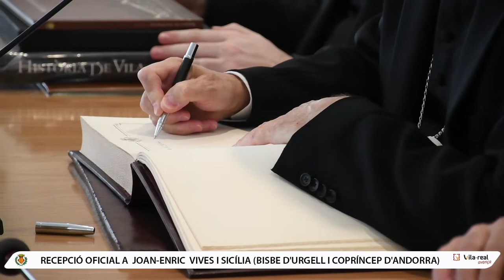Vila-real rep el bisbe d'Urgell i copríncep d'Andorra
L'alcalde, José Benlloch, ha encapçalat la recepció oficial que s'ha celebrat a la sala de plens al bisbe d'Urgell i copríncep d'Andorra, Joan Enric Vives i Sicilia.

El alcalde, José Benlloch, ha encabezado la recepción oficial que se ha celebrado en la sala de plenos al obispo de Urgell y copríncipe de Andorra, Joan Enric Vives i Sicilia.